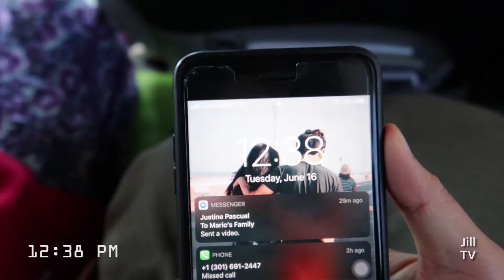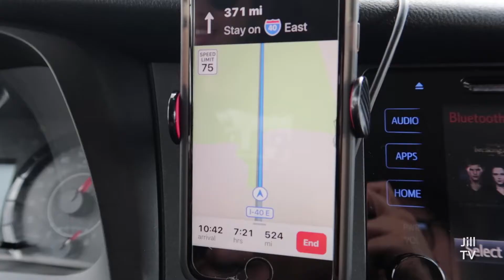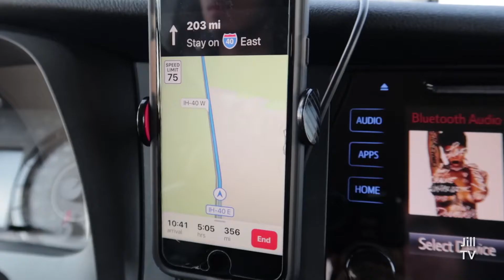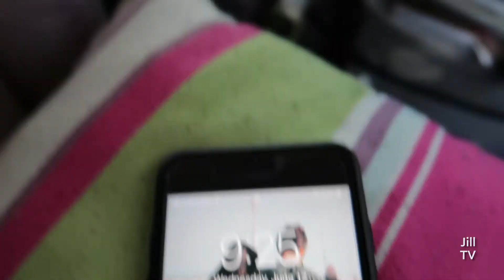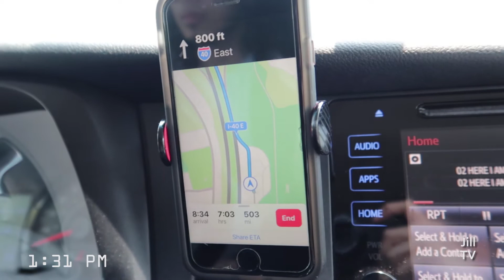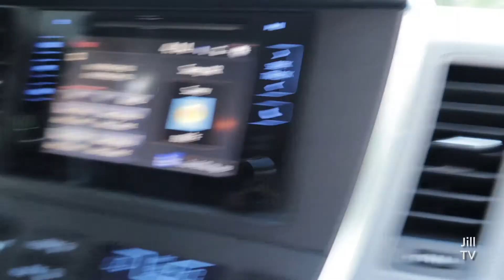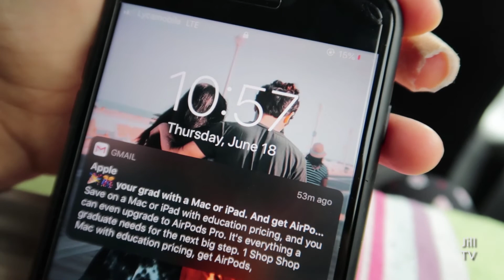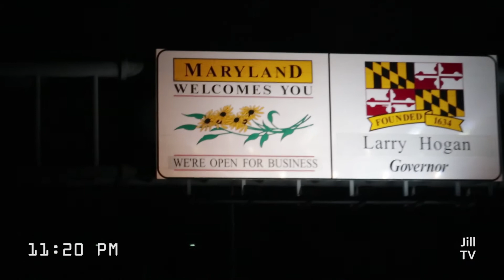Vlog #10: 3 DAYS ROAD TRIP | WEST👉EAST AMERICA | NM👉MD | 2,046 MILES | (Tagalog)